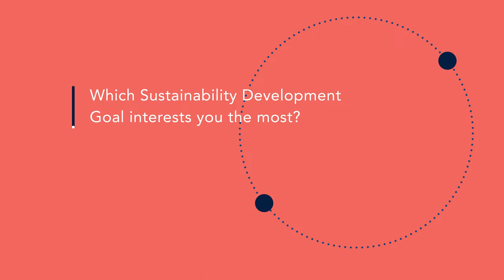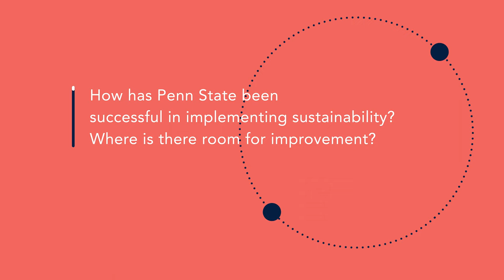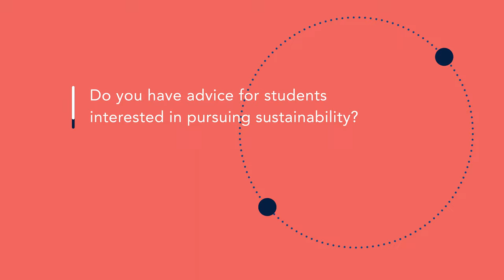We are Sustainable with Alivia Cross